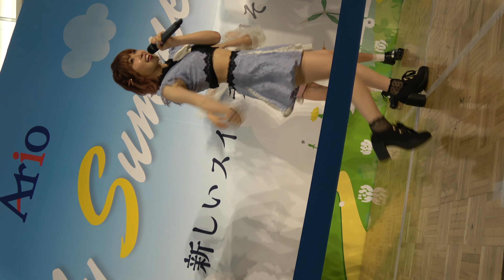【4K】【CHERRSEE】 BiBiDi BaBiDi Boo リリイベ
アリオ川口

応援してます
CHERRSEE / チェルシー

動画の削除依頼などはコメント欄やE-Mail迄お願いします。